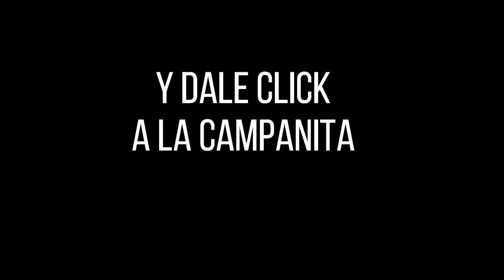Resultado Lotería de Boyacá Viernes 24 de diciembre 2021 PREMIO MAYOR Y PREMIOS SECOS ✅🥇🔥💰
Hola buenas noches, te presentamos los resultados de las loterías y chances en Colombia, vamos con el Resultado para la Lotería de BOYACÁ del viernes 24 de diciembre de 2021.

Numerología Colombia te trae los últimos Resultados lotería de Medellin, lotería de Boyaca, Lotería del Quindio y Lotería de Santander y Chance en nuestro país, igualmente te traemos las recomendaciones para que juegues en el día, esperamos que seas un ganador más y disfrutes de grandes premios.

lotería boyacá
Resultados lotería de Medellin, lotería de Boyaca, Lotería del Quindio y Lotería de Santander
resultado Boyaca
sorteo Boyaca
resultado boyacá
boyacá lotería
chance Boyaca
lot Boyaca
boyacá sorteo
últimos Resultados lotería de Medellin, lotería de Boyaca, Lotería del Quindio y Lotería de Santander
Resultados lotería de Medellin, lotería de Boyaca, Lotería del Quindio y Lotería de Santander último sorteo
Resultados lotería de Medellin, lotería de Boyaca, Lotería del Quindio y Lotería de Santander y cauca
Boyaca
Resultados lotería de Medellin, lotería de Boyaca, Lotería del Quindio y Lotería de Santander hoy